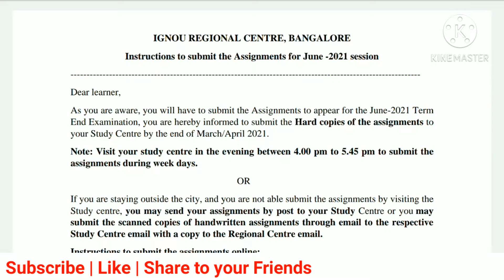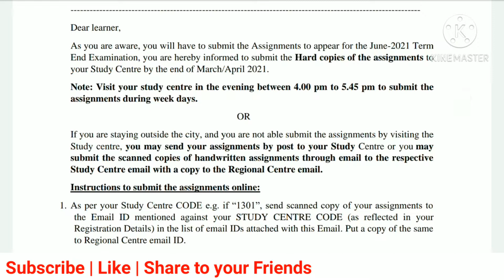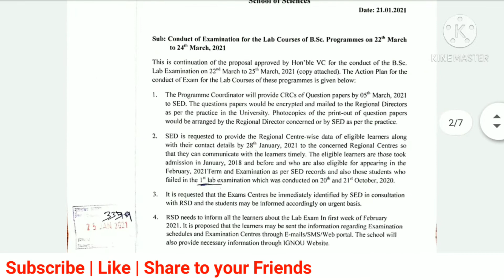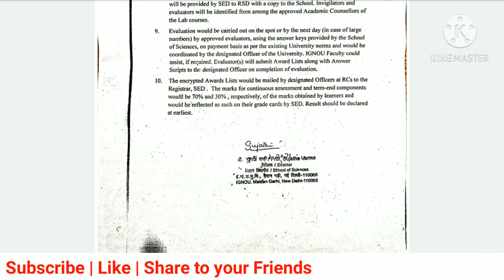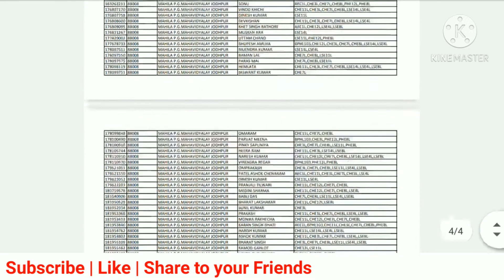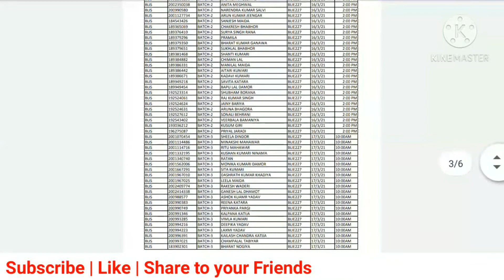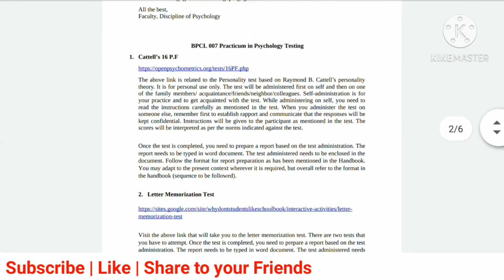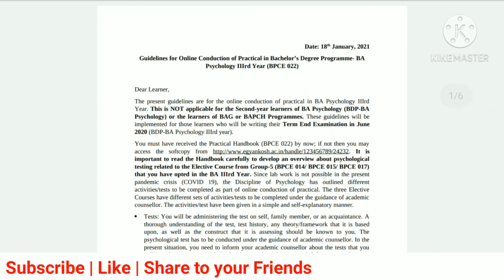All New Ignou 7 Important Notifications | Ignou Assignment 2021 | Practical Exam schedule and more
See the All New Ignou 7 Important Notifications, Ignou Assignment 2021, ignou Practical Exam schedule and more

Website for ignou student Help ( All ignou info at one place)

Rc Darbhanga -Eligible Students for BSC Program Practical Written Exam

Rc Lucknow -  Eligible Students for BSC Program Practical Written Exam

Rc Kolkata  - 1) List of Eligible Learners for BLIS (BLIE-227) Practical Examination

Also see

How to get Good marks in Ignou exam | How to get passing marks in ignou exam | Ignou Exams Tips